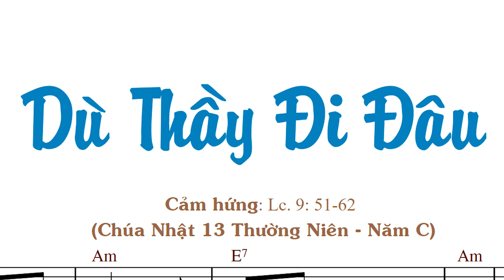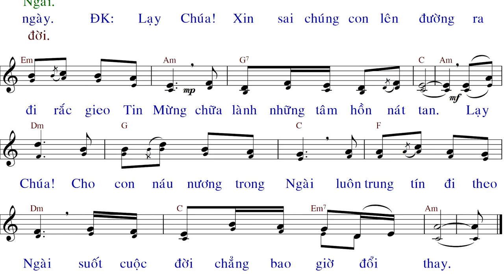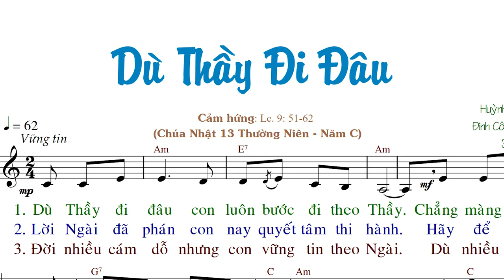Dù Thầy đi đâu (tập hát) - Huỳnh Minh Kỳ - Đinh Công Huỳnh - Anna Sao Mai